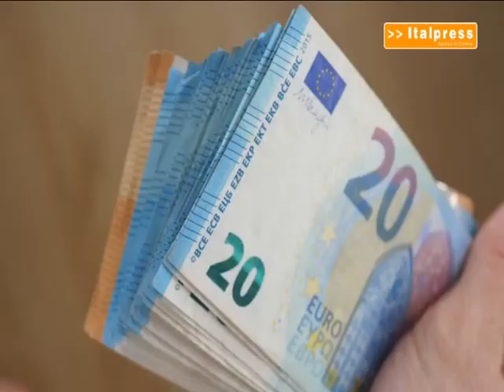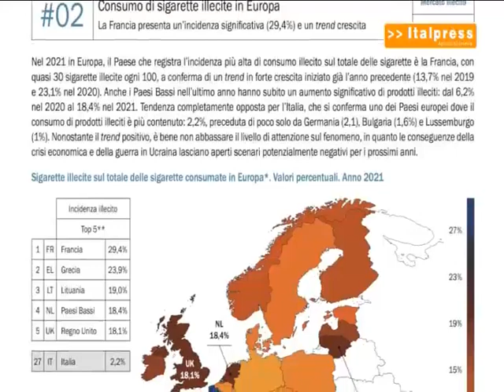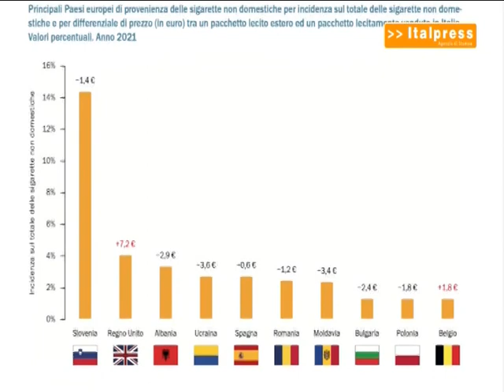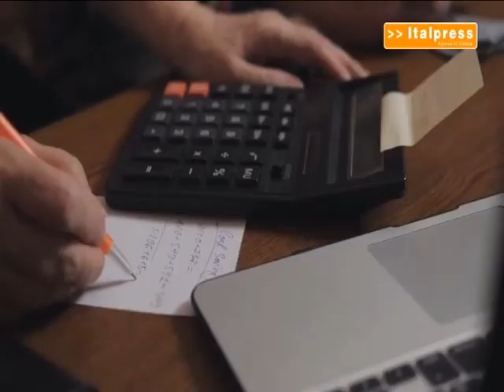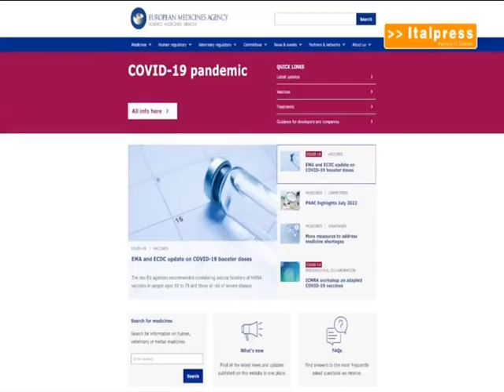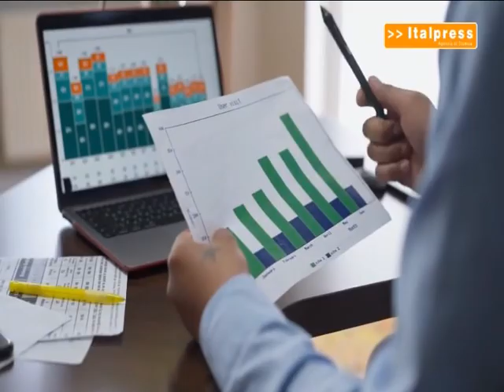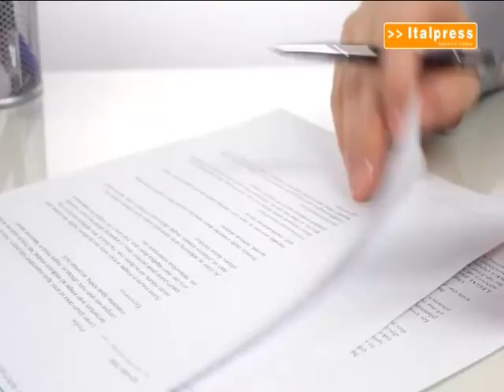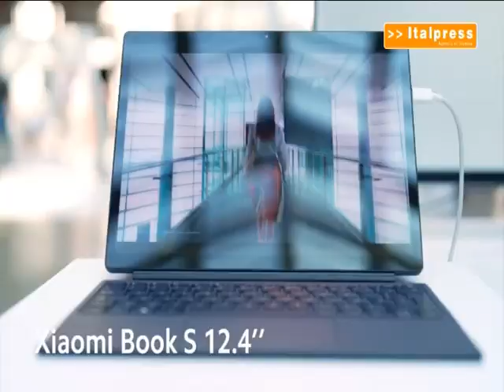tg 12 luglio 2022